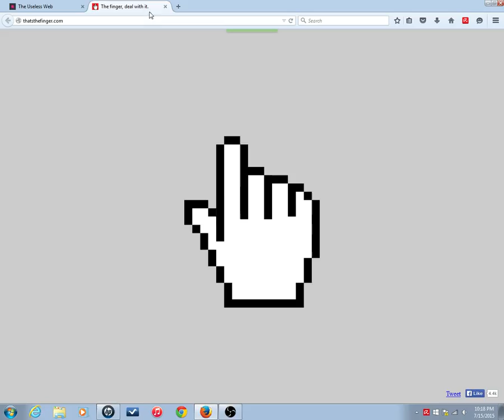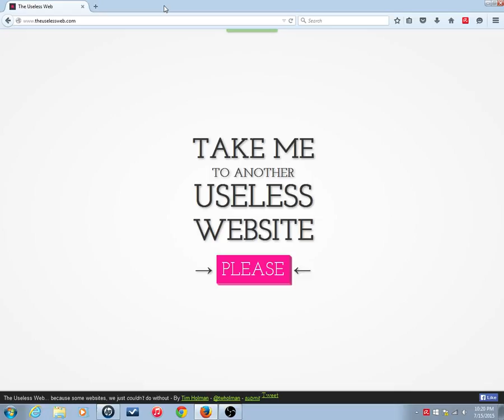Useless Web Wednesday Ep. 1: DUCKS!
Ember here bringing you a new series.